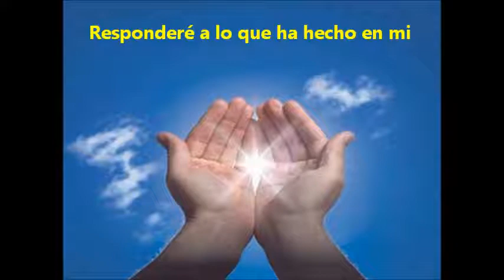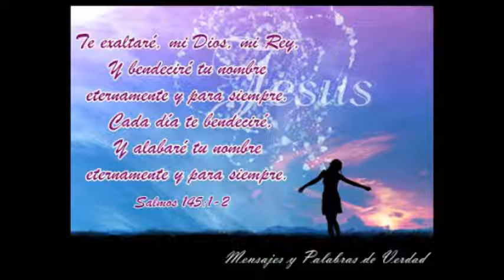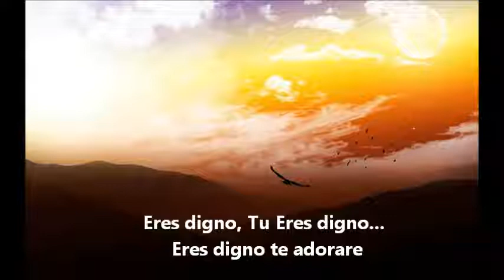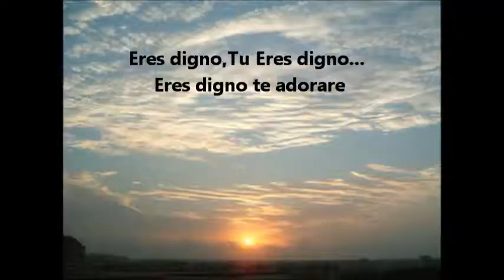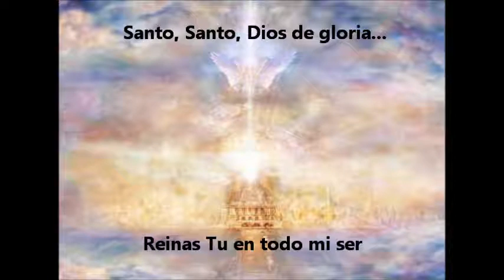Te Bendecire- Seth Condrey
Canto editado por: Karol Candelario

Bendice el nombre de Jehova en todo tiempo y alabale en Espiritu y En Verdad... El lo merece! :)